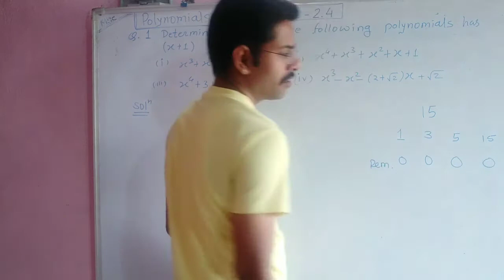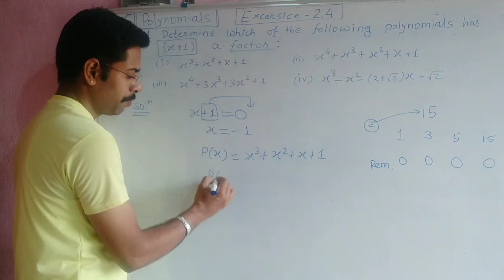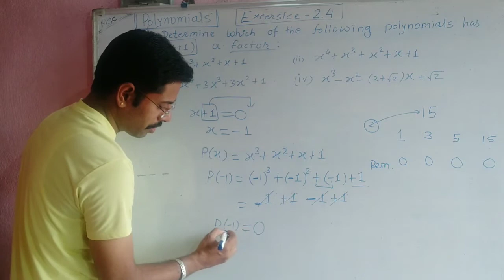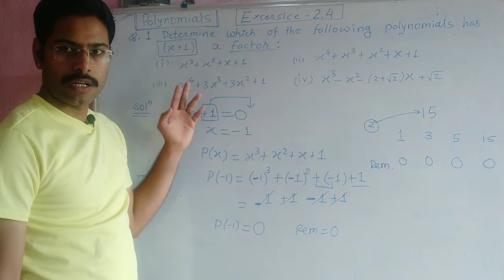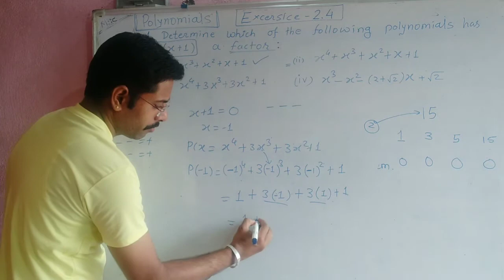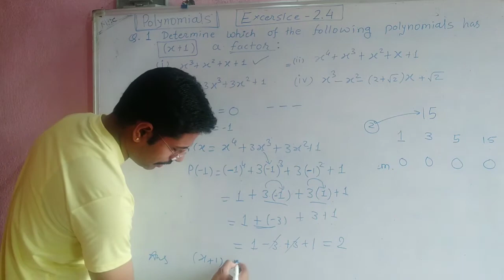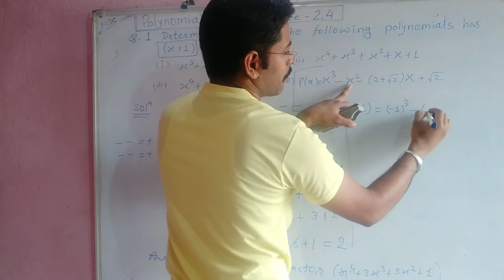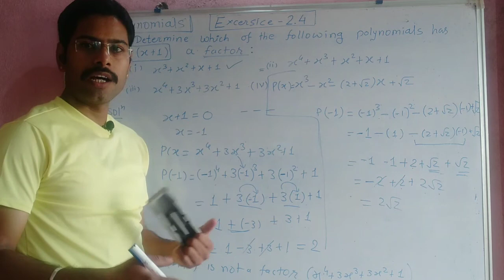lect 1।।chap. 2।। Exercise 2.4 ।। class 9 //mathematics।। in hindi english